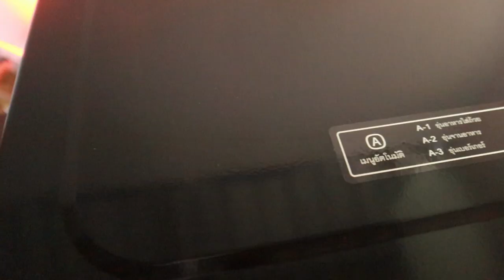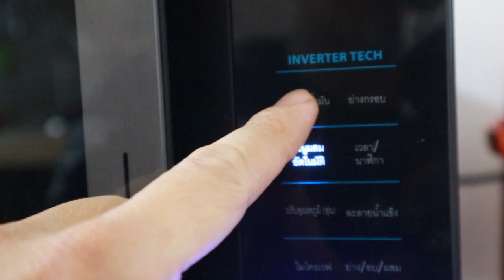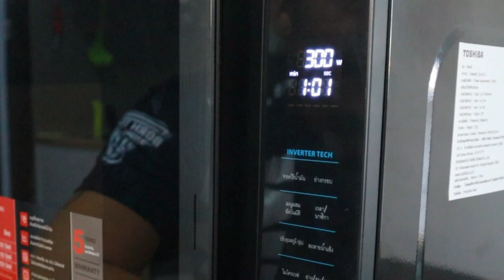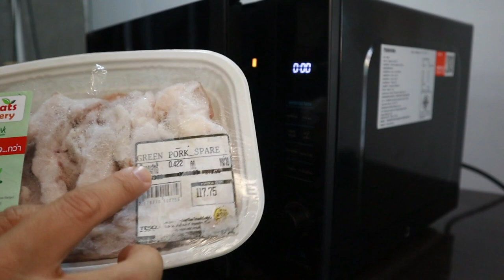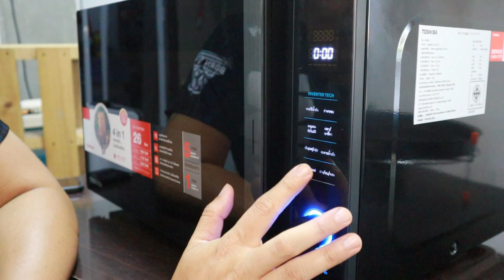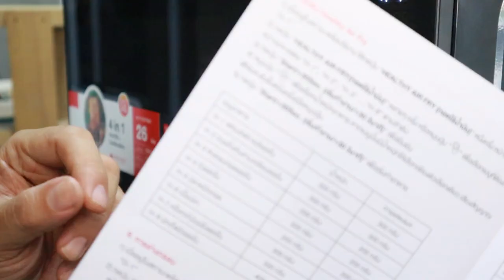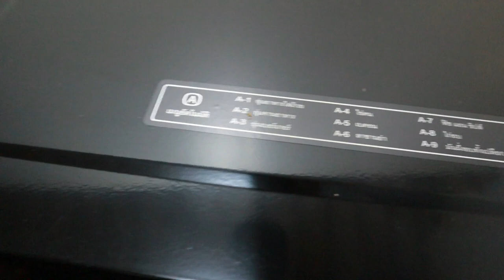รีวิว TOSHIBA เตาอบไมโครเวฟรุ่น MV-TC26TF 4 in 1 อุ่น อบ ย่าง ทอด ในตัวเดียว l T3B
บางคนบอกมัลติฟังชั่นไม่ดี ผมว่าขึ้นอยู่กับการใช้งานครับ ถ้าไม่ใช่การทำครัวร้านอาหาร ผมว่า แบบนี้ประหยัดพื้นที่ ประหยัดเงินดี ละลายน้ำแข็ง อบ ย่าง ทอด ในเตาเดียว ที่ชอบคือ มันกดปุ่มเดียว ทำงานผสมผสานได้อีกต่างหาก
Toshiba เตาอบไมโครเวฟรุ่น MV-TC26TF